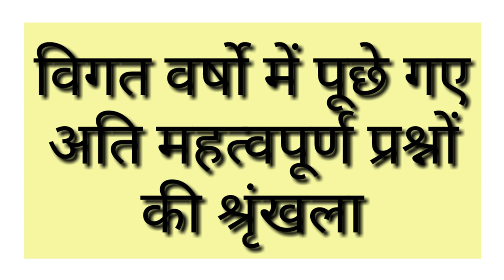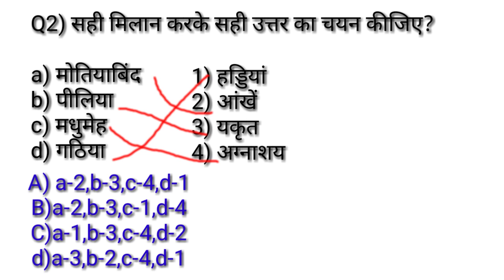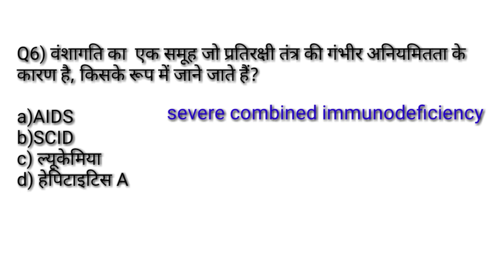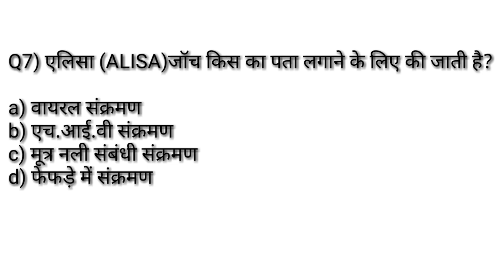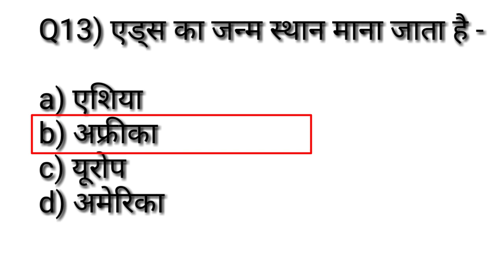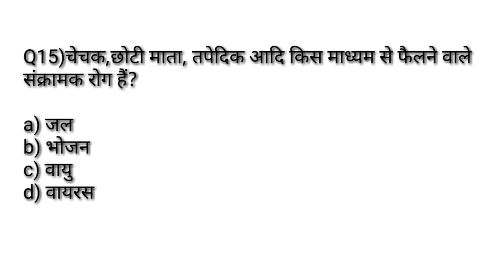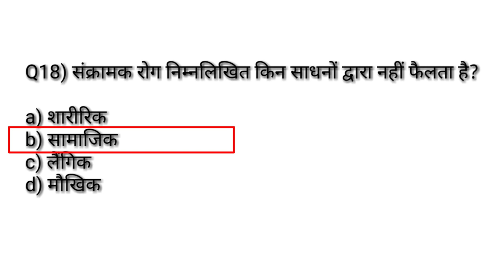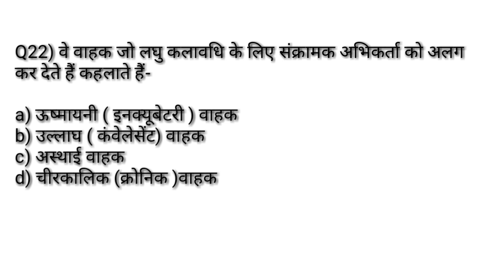Physical education previous year MCQ सीरिज -19/ संक्रामक रोग/practice paper TGTPGTLTKVSNVSPTIUGCNET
Hi